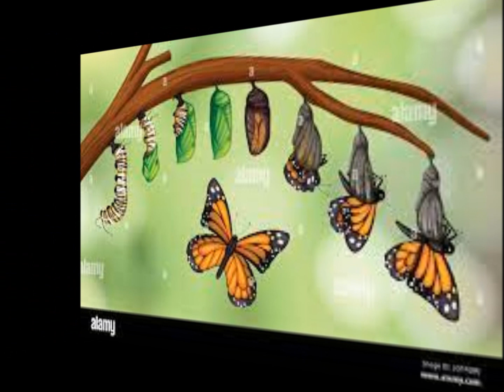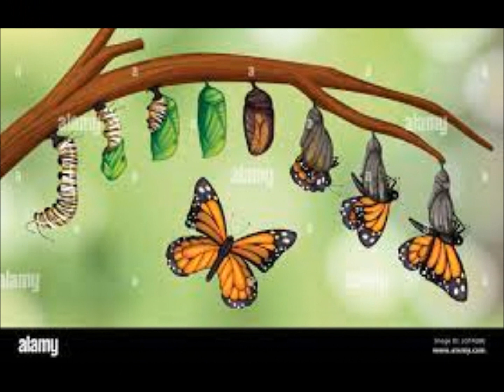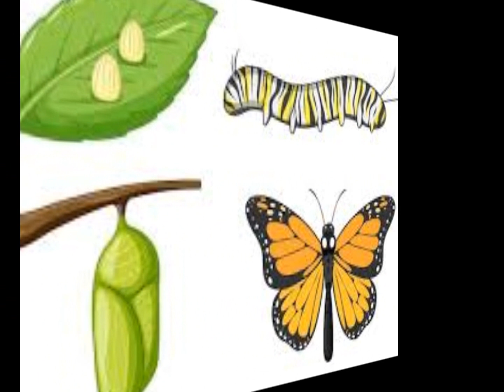ENCANTO DOS ORUGUITAS Marzo 31 2024 " Suscribase & Like "